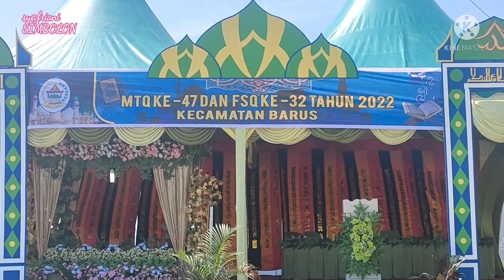PELANTIKAN DEWAN JURI MTQ KE-47 KECAMATAN BARUS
Pelaksanaan MTQ ke-47 Tingkat Kecamatan Barus dibuang dengan Pawai  Ta'aruf dilanjutkan Pembukaan Dan Pelatikan Dewan juri tgl 29 Januari 2022 oleh Camat Barus. Selamat dan sukses mengemban tugas, jujur dan Adil memberi Nilai.